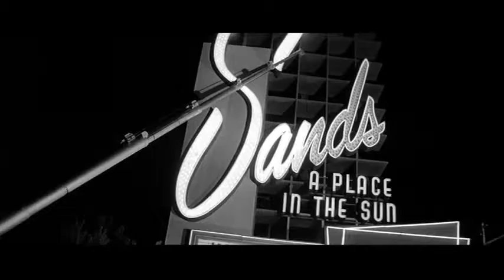S'Wonderful - Dean Martin - Kiss Me,Stupid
Great Intro!! Film: Kiss me, Stupid

Dean Martin
S'Wonderful

I haven't got the copyright.No poseo los derechos de autor.

No percibo ninguna retribución por este video.